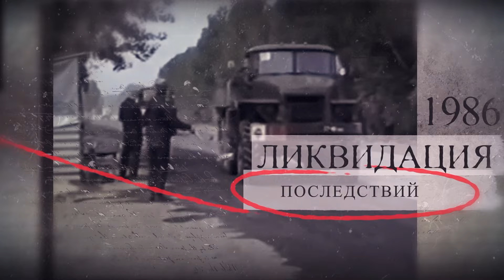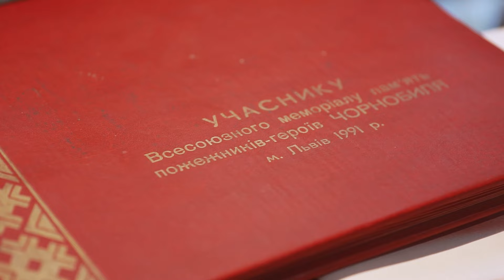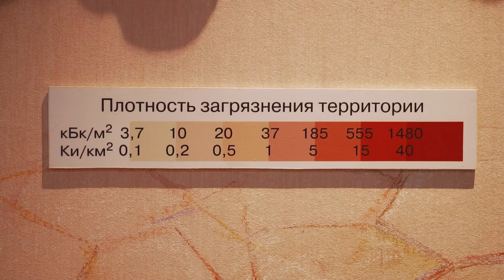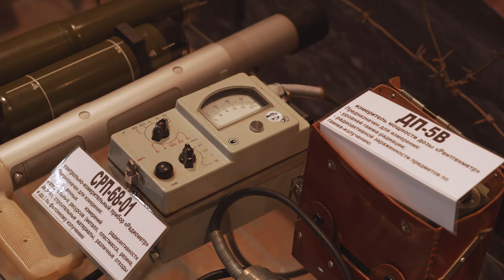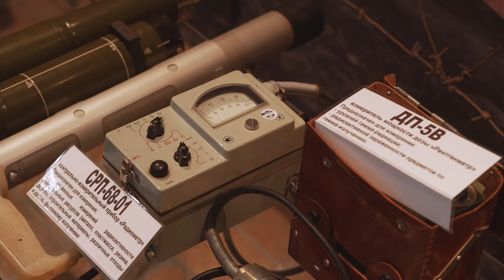Сапоги Звенели от Радиации | Николай Харитоненко | Проект к 38-й Годовщине Аварии на ЧАЭС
К 38-й годовщине аварии на Чернобыльской атомной электростанции Гомельское областное управление МЧС запускает новый проект - «Чертоги памяти». В рамках проекта ликвидаторы последствий катастрофы, погрузившись в свои воспоминания, расскажут, как и при каких обстоятельствах они узнали об аварии, какие обязанности выполняли при ликвидации последствий и многое другое.

Первыми героями проекта стали: Александр Макеев, Сергей Ковалевич и Николай Харитоненко.